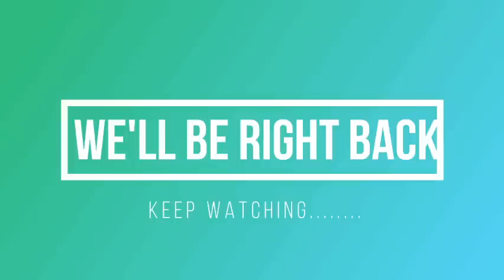FIRE FOR FIRE 🔥🔥🔥🔥 CAPTAIN SMART ON SMART TV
FIRE FOR FIRE 🔥🔥🔥🔥||  Captain smart fires some useless leaders in our country